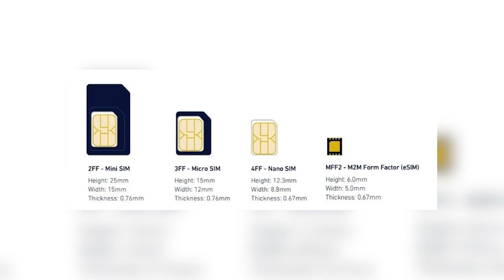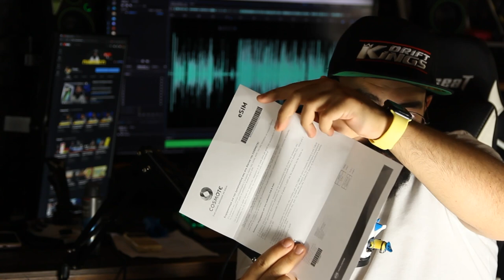Dual SIM iPhone ?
Αν είσαι από αυτούς που διαβάζουν την ΠΕΡΙΓΡΑΦΗ, καλησπέρα καλησπέρα και καλώς ήρθες σε ένα ακόμα βίντεο, σε αυτό το βίντεο θα δεις, το iOS 15 τι νέα μας έχει , πολλά είδες εδώ άντε πάνω τώρα, δες το καλά, και μην ξεχάσεις SUBSCRIBE και ένα LIKE να γίνεις και εσύ μέλος τις ομάδας, και εννοείται καμπανάκι για να μην χάνεις βίντεο

Εξοπλισμός :
Κάμερα :